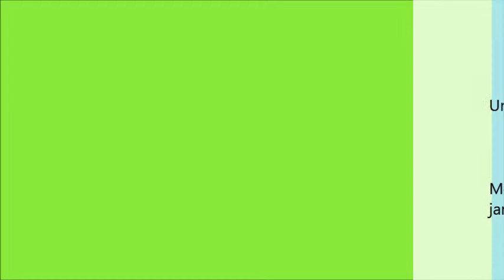Vous y étiez #1 - Tom Johnson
Né en 1939, élève de Morton Feldman et disciple de John Cage, il est l’une des figures les plus originales du courant minimaliste américain (Reich, Riley, Glass…) qu’il a chroniqué pendant de nombreuses années pour le Village Voice. Son œuvre est un alliage très étonnant de radicalité mathématique et d’humour absurde.

À l’invitation des musiciens de l’ensemble Offrandes, et dans la perspective d’une création mondiale de ses Septuors en 2016, Tom Johnson était parmi nous, dans le cadre d’un partenariat entre les Bains-Douches, la Médiathèque et le Conservatoire à Rayonnement Départemental.